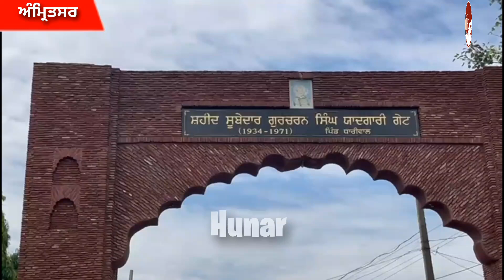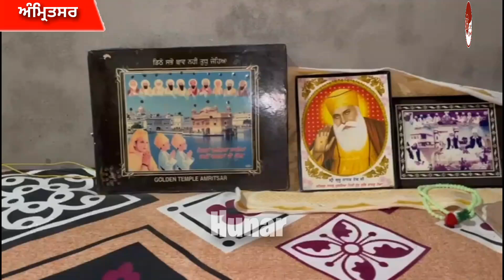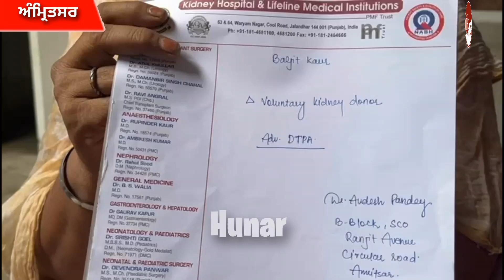ਨੰਨ੍ਹੀਆਂ 3 ਧੀਆਂ ਦੇ ਗੁਰਸਿੱਖ ਪਿਤਾ ਦੀ ਬਚਪਨ ਤੋਂ ਇੱਕ ਕਿਡਨੀ ਹੁਣ ਉਹ ਵੀ ਹੋਗੀ ਖ਼ਰਾਬ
ਨੰਨ੍ਹੀਆਂ 3 ਧੀਆਂ ਦੇ ਗੁਰਸਿੱਖ ਪਿਤਾ ਦੀ ਬਚਪਨ ਤੋਂ ਇੱਕ ਕਿਡਨੀ
ਹੁਣ ਉਹ ਵੀ ਹੋਗੀ ਖ਼ਰਾਬ, ਪਰਿਵਾਰ ਉੱਤੇ ਟੁੱਟਿਆ ਦੁੱਖਾਂ ਦਾ ਪਹਾੜ
ਪਤਨੀ ਤੇ ਮਾਂ ਨੇ ਇਲਾਜ ਲਈ ਰੋ-ਰੋ ਮੱਦਦ ਦੀ ਲਾਈ ਗੁਹਾਰ